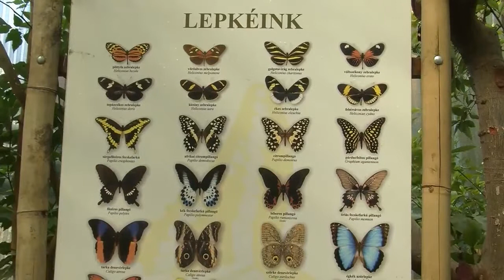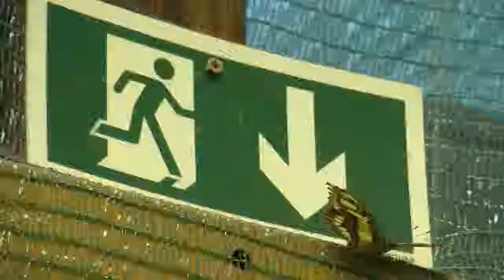Lepkekert ősszel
Lulu, a Fővárosi Állat- és Növénykertben élő szélesszájú orrszarvú mesterséges termékenyítése 2013-ban. A kisfilmen két beavatkozásba is bepillanthatunk. Az elsőt, egy szaporodásbiológiai kivizsgálást november 5-én végezték el az állatorvosok. Ennek eredménye alapján lehetett meghatározni magának a termékenyítésnek az optimális időpontját. Ez utóbbi műveletre november 13-án került sor.